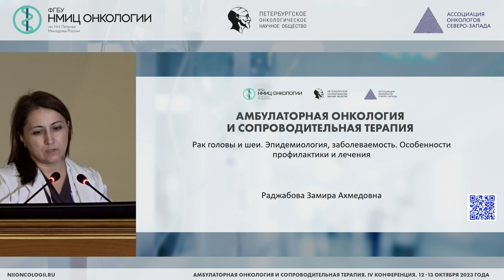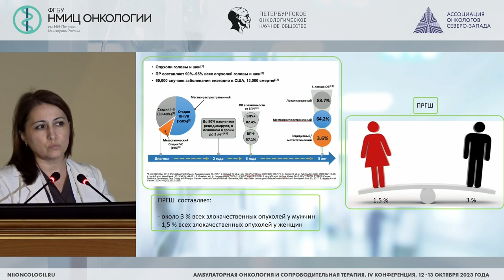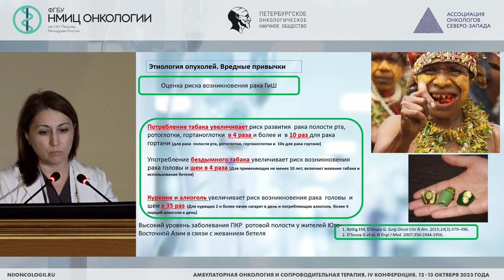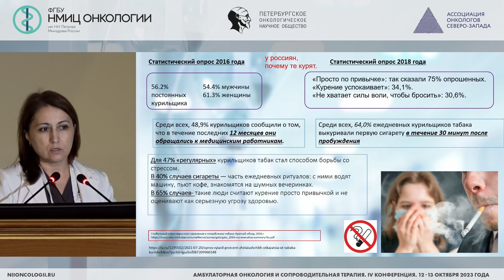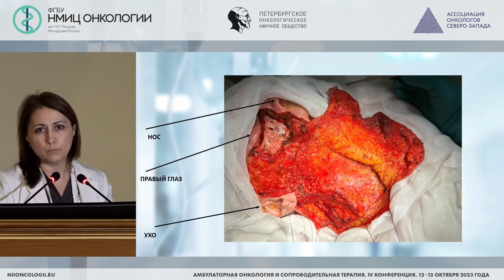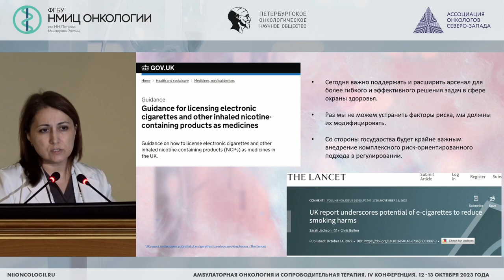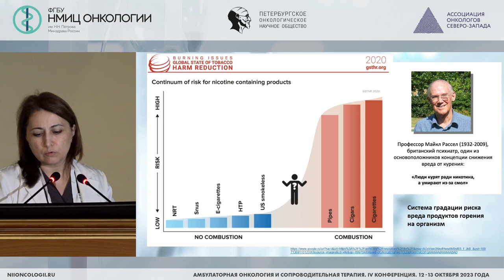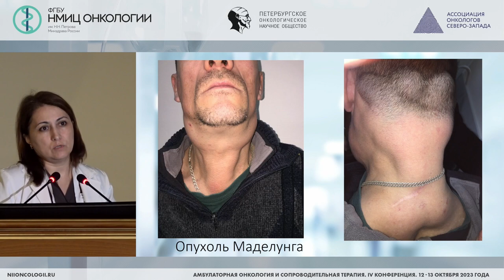Рак головы и шеи. Эпидемиология, заболеваемость. Особенности профилактики и лечения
Раджабова Замира Ахмед-Гаджиевна – заведующий отделением - врач-онколог отделения опухолей головы и шеи, научный сотрудник научного отделения торакальной онкологии, доцент отделения дополнительного профессионального образования НМИЦ онкологии им. Н.Н. Петрова, д.м.н., доцент, г. Санкт-Петербург